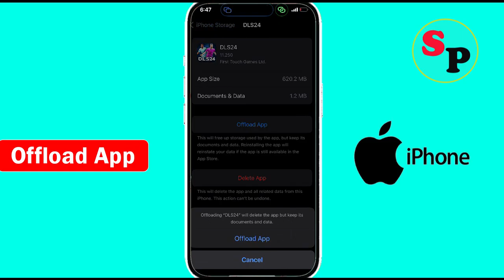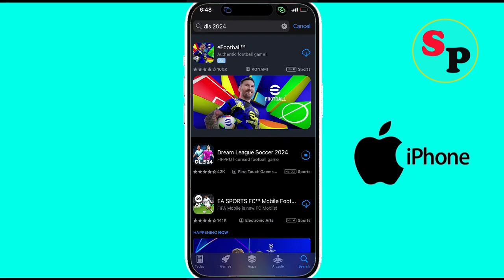Fix DLS 24 App Keeps Stopping Problem on iPhone | DLS 24 Keeps Stopping Error on Ios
In this video section, i am going to show you how to solve Fix DLS 24 Keeps Stopping Problem on iPhone | DLS 24 Keeps Stopping Error on Ios.

Fix DLS 24 App Keeps Stopping Problem on iPhone
DLS 24 Keeps Stopping Error on Ios
Solve DLS 24 Keeps Stopping Error on Ios
How to fix DLS 24 Keeps Stopping Error on Ios
DLS 24 Keeps Stopping Error in Ios solutions